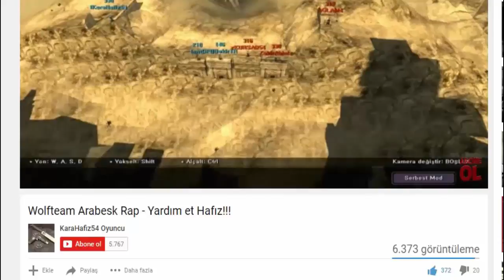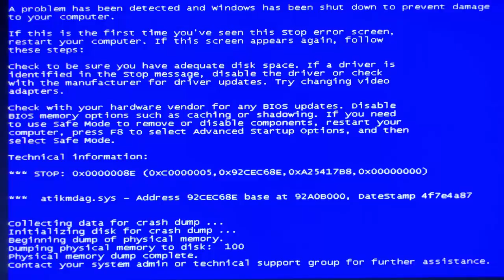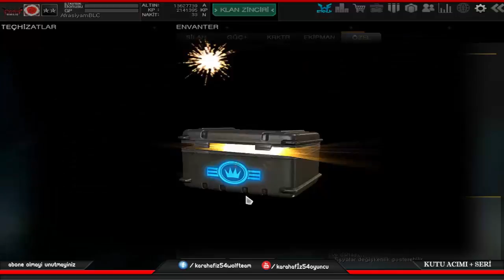SANDIK AÇTIK SUREKLİ DEAGLE BOMBA ÇIKTI !! BONUS OLARAKDA SNİPER WS ATTIK KARAHAFİZ54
Video hoşunuza gittiyse like ve yorum atabilirsiniz ?

Merhaba değerli takipcilerimiz Bugunki videolarımızda 40 Adet Şampiyona Kutusu ve Özel saldırı kutusu açtık daha sonra kafa dağıtmak için Sniper ws oynadık  . Güzel video oldu umarım videomuzu begerek izlersiniz . Başka bir video'da görüşmek üzere sağlıcakla kalın .

Yukarıdaki Facebook Grubumuza katılarak gameplaylar'da bizlerle oynama fırsatı yakalayabilirsiniz.

* Önerdiğimiz Videolar .